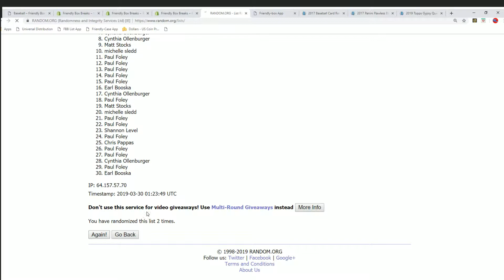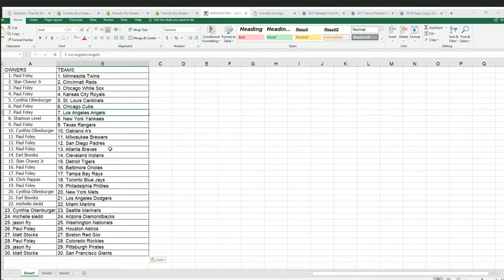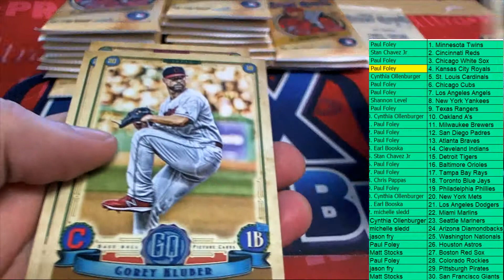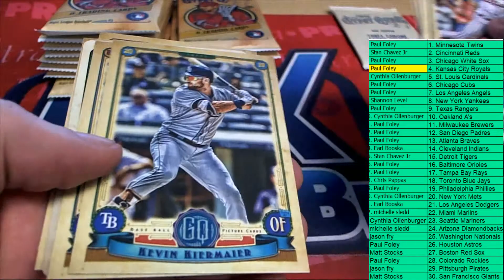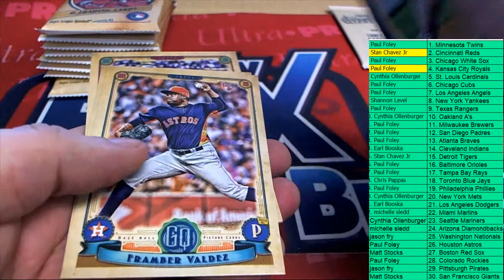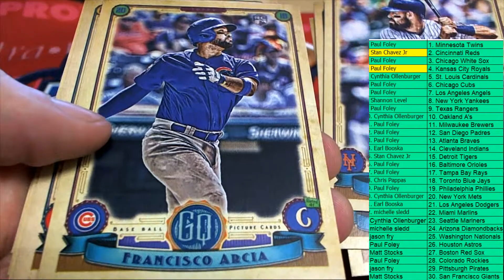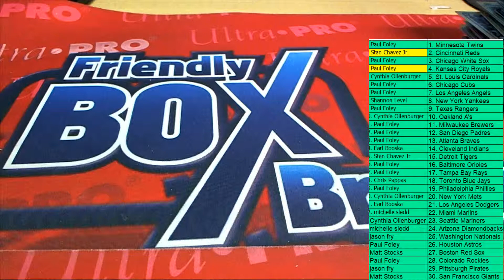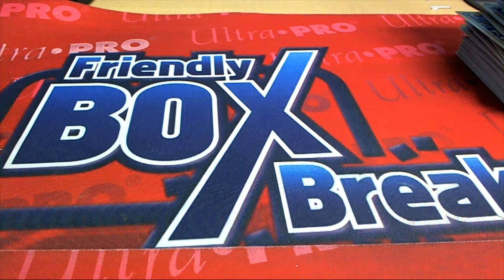2019 Topps Gypsy Queen Hobby ID 19GYPSYRANDOM111